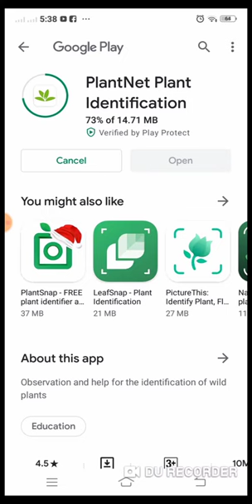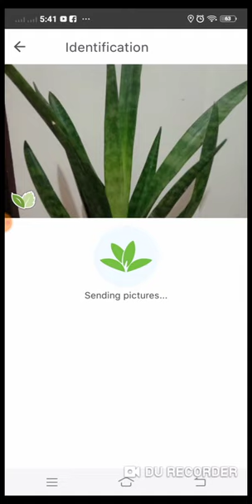How to Identify Plants// Free and Easy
Watch this simple tutorial on how to easily identify your plants.
This is a great help for plantitos and plantitas.